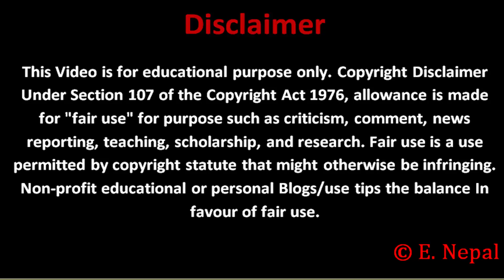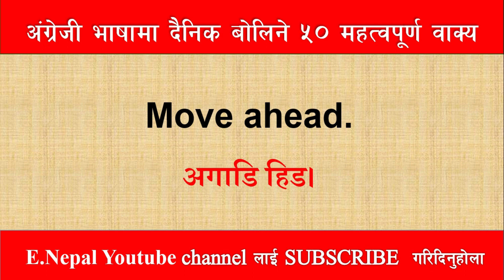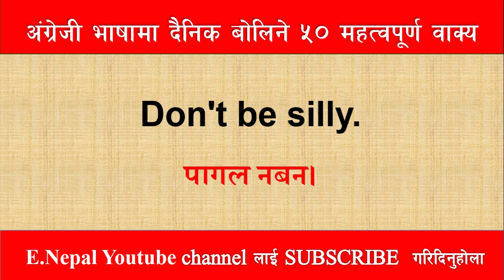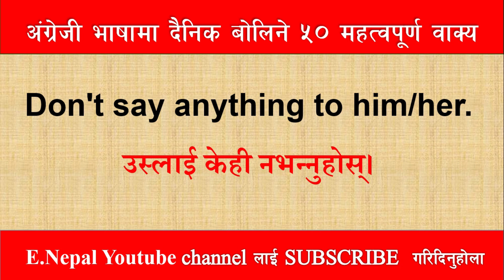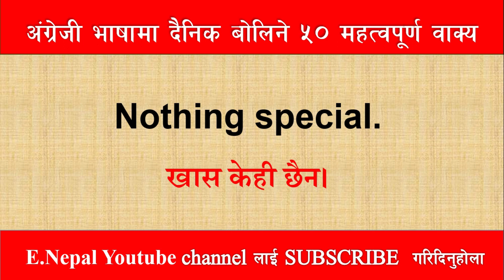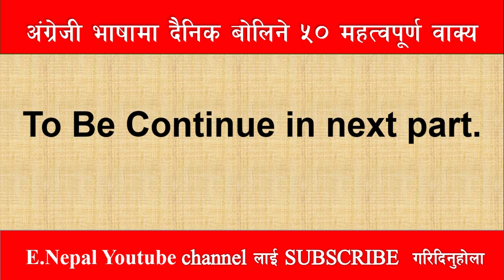🗣🔊 Daily 50 Basic English Speaking from the Beginners | दैनिक अंग्रेजी भाषामा बोलने ५० महत्वपूर्ण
सरल र सजिलो तरिकामा दैनिक अंग्रेजी भाषामा बोलने ५० महत्वपूर्ण वाक्य || Learn English speak in easy |